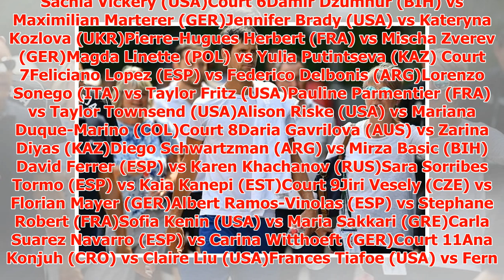Wimbledon today: Schedule, order of play, TV times and highlights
► Wimbledon Day 2 highlightsThe first two days at Wimbledon always throw up some mouth-watering this a...
► PLL:
► Photo & Content Source :